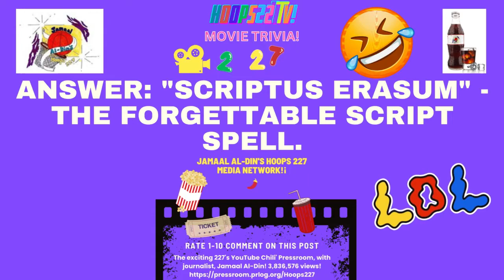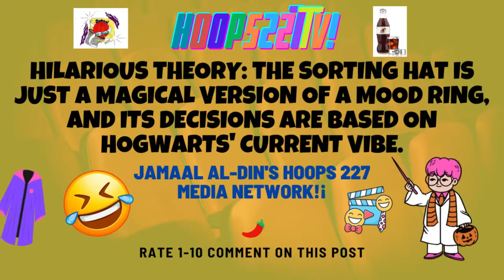Movie Trivia🎥 Harry Potter Funny😂 Theory Ep631 harrypotter movies 227's YouTube Chili' Hoops227TV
Movie Trivia🎥⚡ Harry Potter If It Was A COMEDY!🎭😊😝 funny Ep489! ***Me looking at the McDonald's employee having a McFlurry on break. (They told me the machine was broken) LOL!***

Theory: The Hidden Horcrux

Question: Could the Triwizard Cup have unknowingly become a temporary Horcrux for Voldemort?

Answer: Yes, as it turns out, Voldemort unintentionally made the Triwizard Cup a Horcrux when he used Harry's blood to regain his physical form.